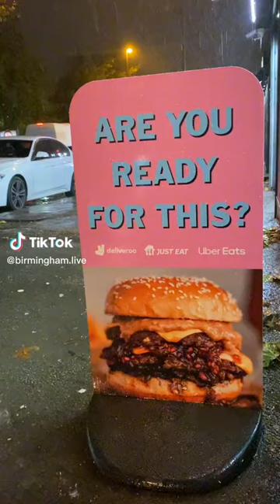Check out Burger Me Up Selly Oak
Check out Selly Oak’s latest food craze, Burger-Me-Up! 🍔🤤